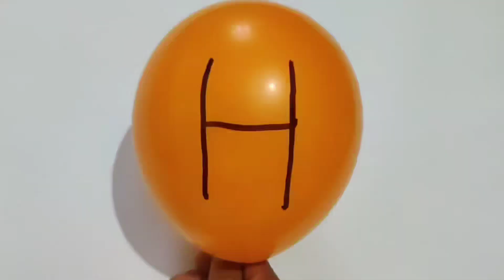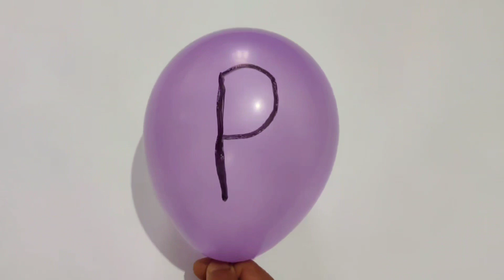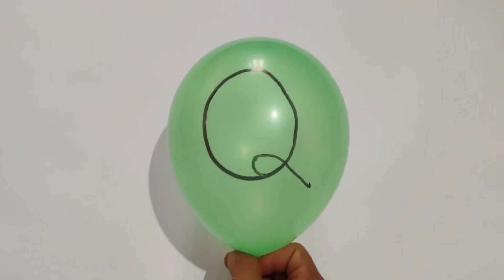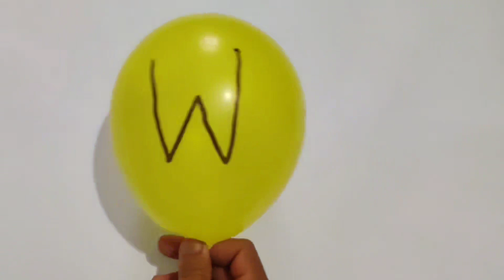learn alphabet a to z | abcd | a for apple b for ball